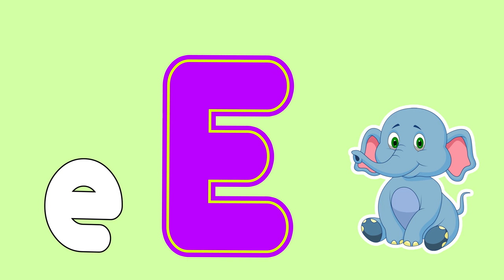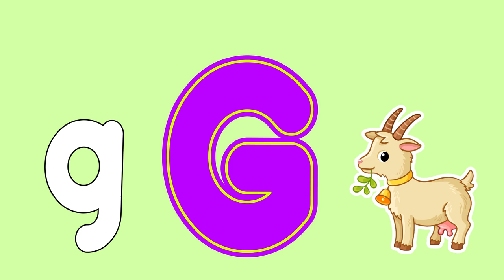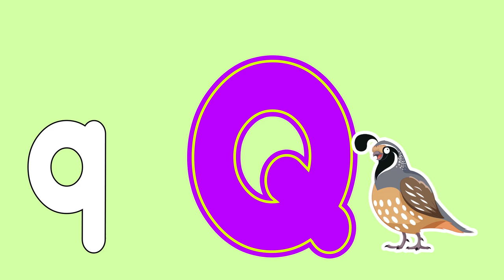Phonics Song For Toddlers ABC Phonics Song A for Alligator Phonics Sounds Alphabet A to Z